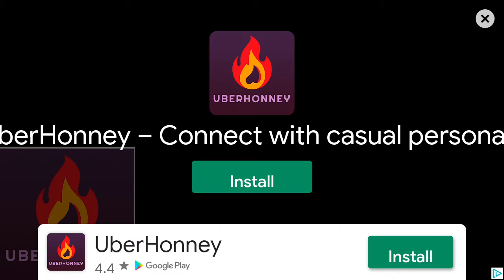School Bus 3D